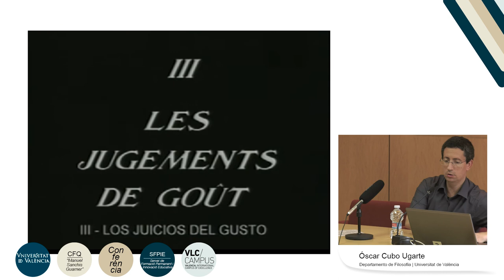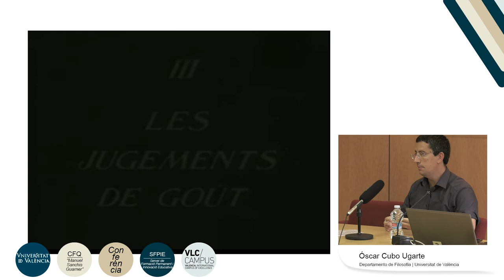Pierre Bourdieu y la crítica social del gusto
Autor: Cubo Ugarte, Óscar;
Serie: II Jornada Grupal 2019
Fecha: 2019
Resumen: A propósito del análisis de la “Analítica de lo bello” de la Crítica del Juicio de I. Kant se presentan las diferencias entre lo verdadero, lo bueno y lo bello. En el campo estético, tal y como lo delimita Kant, se diferencian los juicios estéticos puros (versados sobre lo bello) de los juicios empíricos de gusto (referidos a lo agradable de los sentidos). Por último, se analiza la diferencia entre los juicios lógicos y los juicios estéticos y el modo como Kant afirma que es posible transitar de los juicios estéticos a los juicios lógico, pero no a la inversa. Esto es lo que dio pie a trabajar las tesis de P. Bourdieu acerca de la creación social del gusto. Para ello, resultó una herramienta fundamental el documento audiovisual: “Pierre  Bourdieu: grandes pensadores del siglo XX”. En este documento audiovisual se realiza una entrevista (toda ella en francés) al mencionado sociólogo del gusto. Se trata de un documento inestimable por su valor científico y pedagógico.